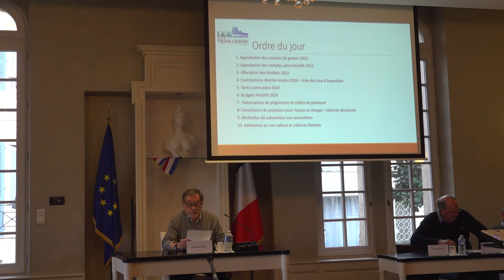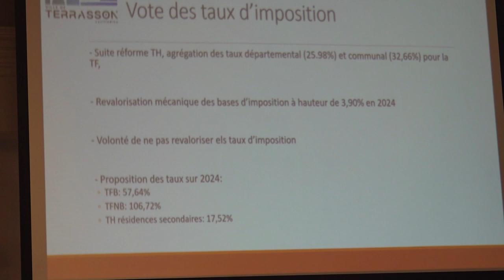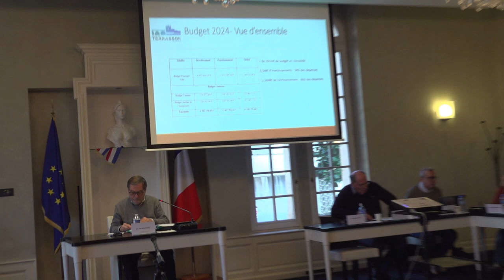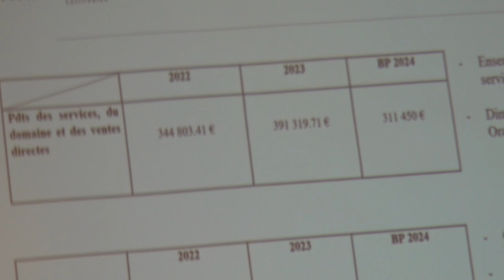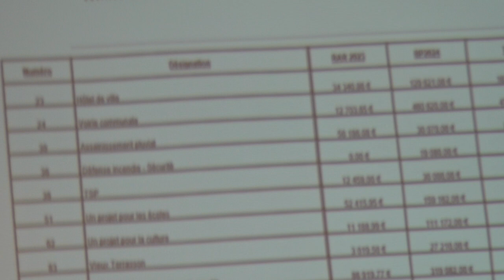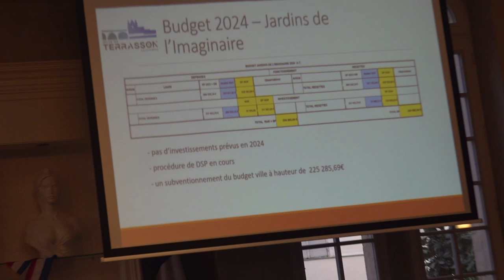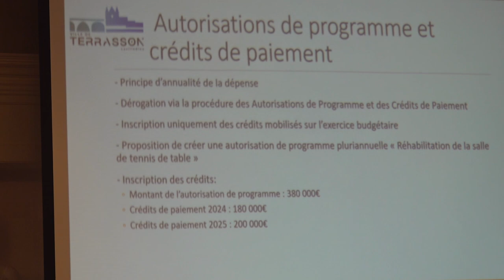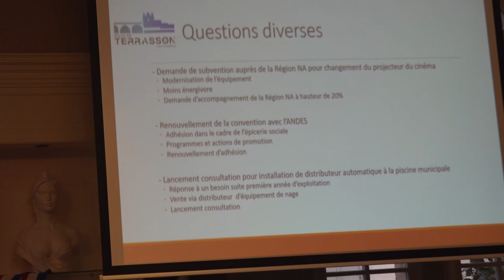Terrasson Conseil municipal 15 avr.24